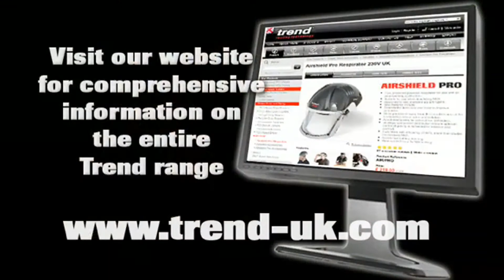Trend PRT Router Table - On site